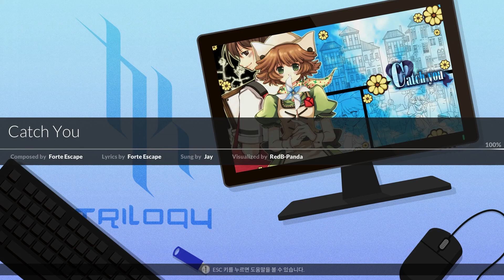Catch You 6B Normal S랭크(99.69%) 맥스 콤보 - DJMAX RESPECT V